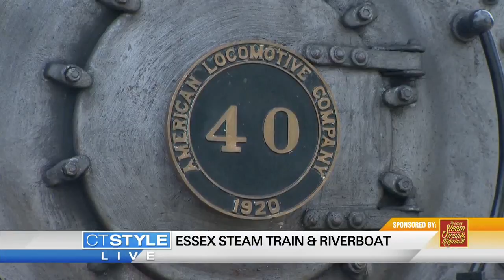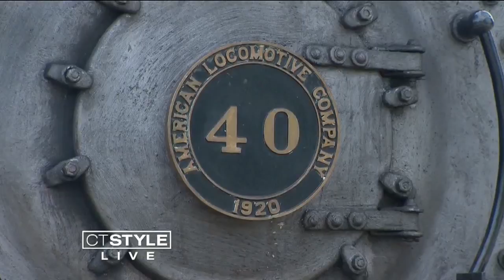Essex Steam Train & Riverboat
Fall time is the perfect time to take a ride on the Essex Steam Train.